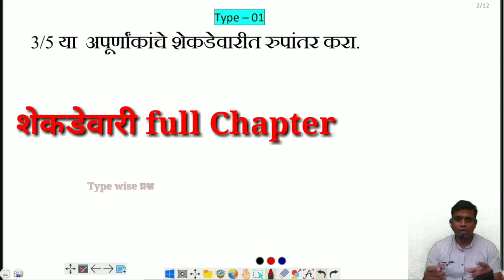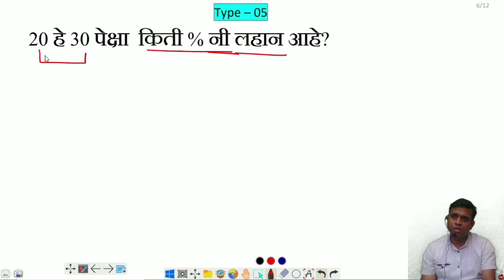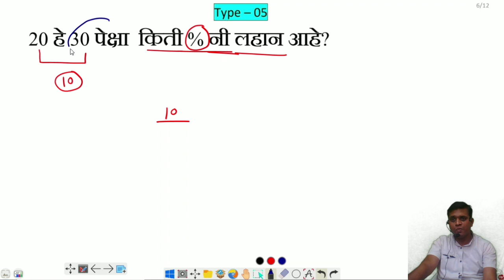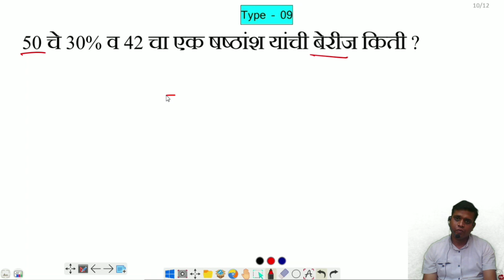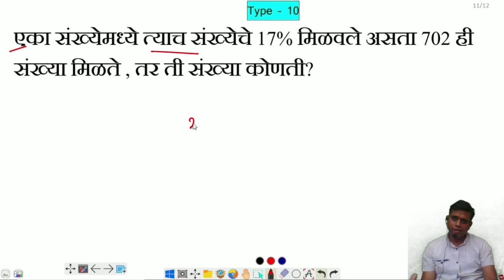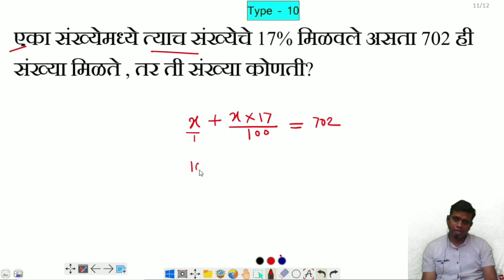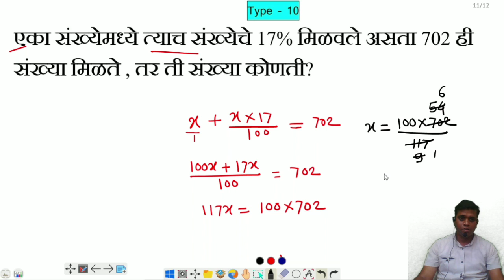शेकडेवारी ट्रिक्स| full chapter भाग 1|percentage tricks|shekdewari tricks|mpsc 2021|DP Maths Academy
शेकडेवारी ट्रिक्स| full chapter भाग 1|percentage tricks|shekdewari tricks|mpsc 202|DP Maths Academy

नमस्कार मित्रांनो,

मी , दिगंबर पुरी या video मध्ये आपले स्वागत करतो . महाराष्ट्रातील सर्व स्पर्धा परीक्षेसाठी उपयुक्त गणित विषयातील शेकडेवारी (भाग ०१) हा topic बेसिक पद्धतीने type wise घेतला आहे ...पुढील काही भागामध्ये हा पूर्ण chapter आपण घेणार आहोत.या types वर आधारित विविध परीक्षेत प्रश्न विचारले जातात. हा video गणिताचा अभ्यास करताना आपणास निश्चित उपयुक्त ठरेल.

dp maths academy,शेकडेवारी गणित,shekdewari tricks,percentage tricks mpsc,mpsc 2021,शेकडेवारी गणित mpsc,mpsc csat,शेकडेवारी गणित scholarship 8th,शेकडेवारी गणित scholarship,percentage scholarship 8th,percentage nmms,शेकडेवारी पोलीस भरती,shekdewari police bharti,dp maths,dp academy maths,digambar puri,percentage in marathi,shekdevari in marathi,mpsc exam